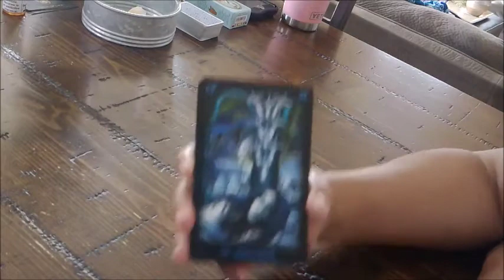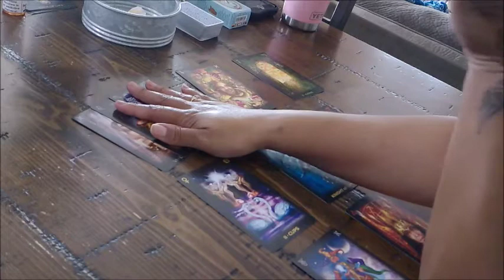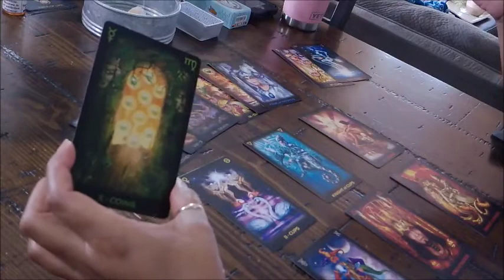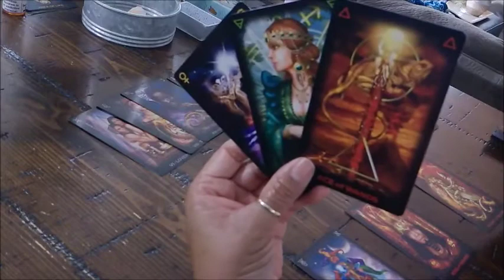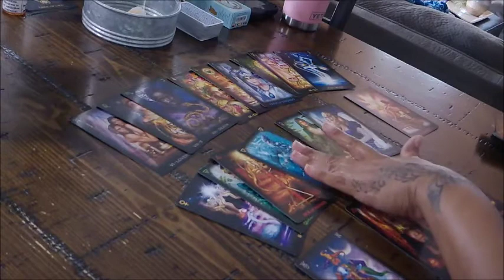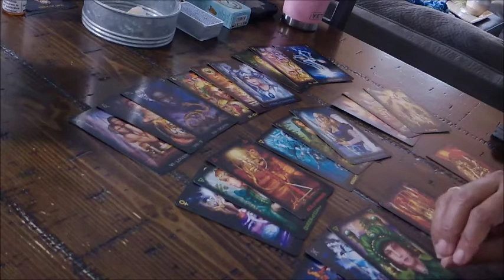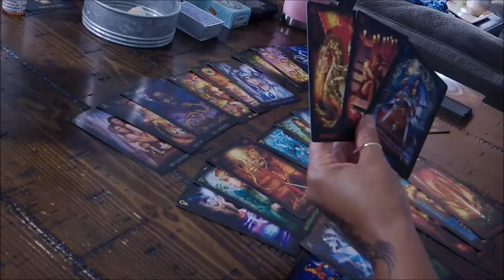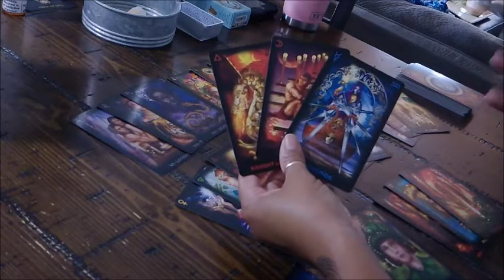Pisces Soulmate Monthly December 2018